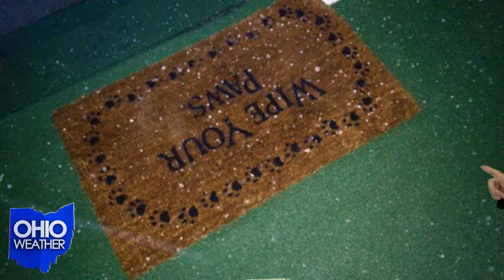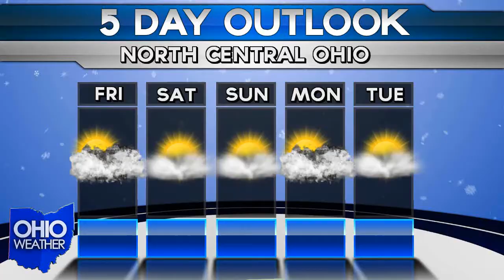February 26th / Weekend OHIO WEATHER REPORT / FORECAST (DR)